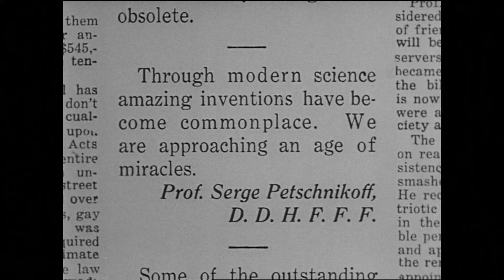Now We'll Tell One (1932) Charley Chase | Pre-Code Comedy Short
Charley unwittingly puts on a belt that has the power to change the wearer's personality.